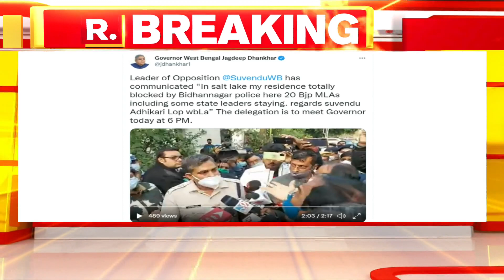'Suvendu Adhikari তাঁর বাড়ি ঘেরাওয়ের কথা আমাকে জানিয়েছেন', টুইট রাজ্যপাল Jagdeep Dhankhar-এর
Bangla News I KMC Election : 'Suvendu Adhikari ঘেরাওয়ের কথা আমাকে জানিয়েছেন। আমার সঙ্গে দেখা করার কথা ছিল, আসতে পারছেন না', Suvendu Adhikari-র বাড়ি 'ঘেরাও' নিয়ে Tweet  রাজ্যপাল Jagdeep Dhankhar-এর

রিপাবলিক স্বাধীন।
রিপাবলিক নির্ভীক।
আপনিই রিপাবলিক।